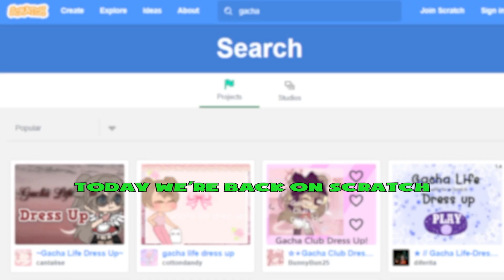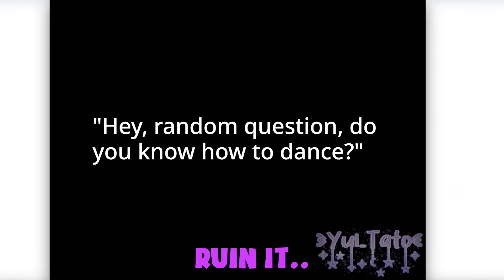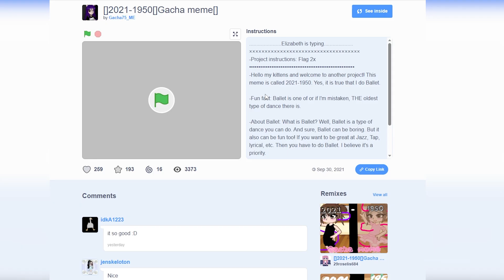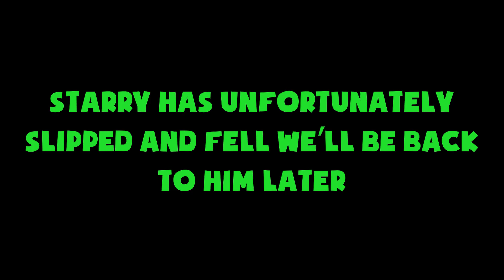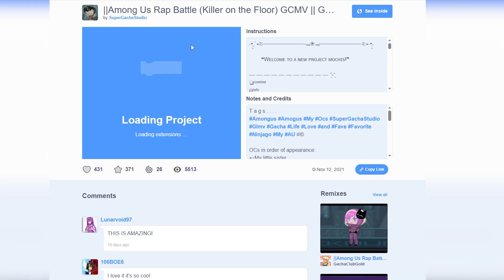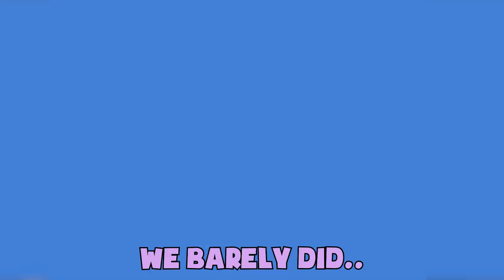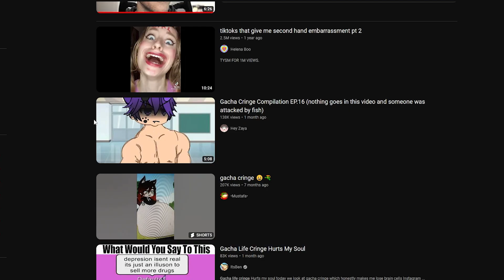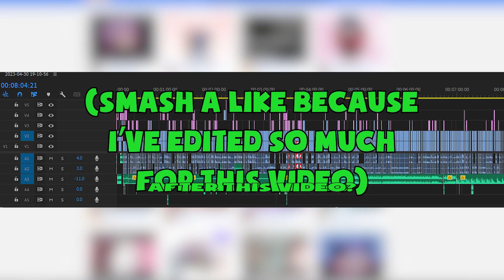We Played The WORST Gacha Life Fangames.. (GROSS!)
These Gacha Life games were so gross.. what??
Pyros didn't cry in this video but what he did was even worse.

In today's video, Flan & friends go through Scratch to find the worst Gacha Life Fangames, most of which were... INTERESTING. :D

˚˖˚ ༘ .⋆ People Involved🍦 ⋆｡˚˖✧˚.
Silver - @silverretro8135
Pyro - @wyapyro & @wyapyro2083
Starry - @StarryYoutube
Mythikal - @geekygamersquad8719

❓ What is Vanillaflan? ▶ Vanillaflan (Formerly known as The Gangplank Squad/GPS) is a channel made by Flan which came to life with the question "Why don't I make videos for my passion of rhythm games & stupid things?" That's how Vanillaflan was born. For what Vanillaflan is, it's random. One day I'll go from uploading Parappa content to another day covering the weirdest side of GoAnimate. It'd help a lot.

This video was made formerly as The Gangplank Squad, a group channel made of Flameflan & friends. It is now known as Vanillaflan, what you see today!

Report any negative or offensive comments, we're here to have a good time.